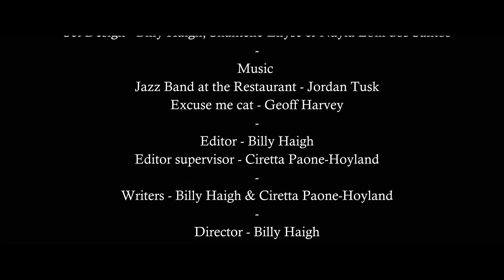Date Intolerant I Short Film I Sony FX6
Socially awkward Miles struggles to impress Laura on a blind date despite pulling out all of the stops.

Spool Running Productions
A Billy Haigh film
Cast

Miles - Lewis Harrison
Miles' date - Keziah Dean
Waitress - Nayla Loik dos Santos
1st AD / 1st AC - Arun Ramdas
2nd AC - Shantelle-Ellyse
1st AC - Abhinav Sudheesh Puthiya Veettil
Script Supervisor - Vladimir Polusyan
Gaffer - David Stefanov
Spark - Kid Hudson
Sound - Maaz Ali
Set Design - Billy Haigh, Shantelle-Ellyse & Nayla Loik dos Santos
Music
Jazz Band at the Restaurant - Jordan Tusk
Excuse me cat - Geoff Harvey
Editor - Billy Haigh
Editor supervisor - Ciretta Paone-Hoyland
Writers - Billy Haigh & Ciretta Paone-Hoyland
Director - Billy Haigh
Director of Photography - Billy Haigh